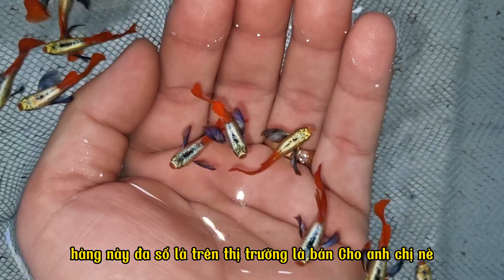XẢ 3 combo super red giá rẻ và các combo khác tại trại hiếu cá cảnh.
combo 9:5 cặp koi đỏ rb       200k
combo 10: 2 cặp super red  500k
combo 11: 2 cặp super red  500k
combo 12: 2 cặp super red  500k
combo 13:4 cặp dumbo big ear   300k